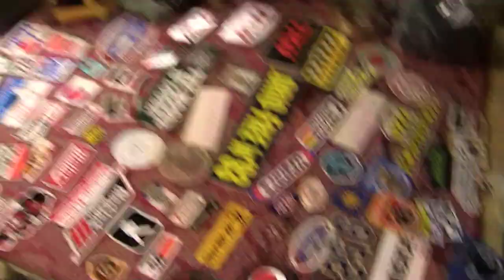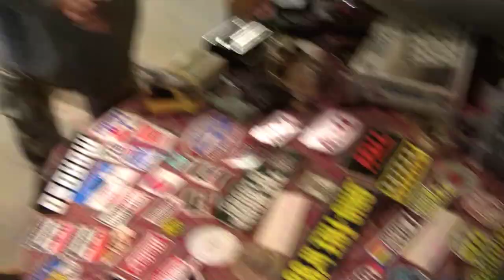ticklemeelmo songbook castirontoys matchbox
SillySalesman.com
Presents an
* ESTATE SALE *
The antique collection is massive and unbelievable! We have every tool that you need. The collectibles need a new home  make it Yours! This event will be a Craigs list exclusive until the final sale weekend of Friday March 20  Sunday 22., when everything must go!
You Wont Believe that all of this great stuff is in One House
* Trains * Cast Iron toys * Vintage Dolls * Barbie * China * Silver * Crystal
* Giuseppe Armani sculptures * M&M Collection * Costumes * Furniture
* Riding Lawn Mower * Cement Mixer * Tools * Automotive
* Contents of Bar * Oriental Items * And Much More!
View video clips of our treasures on SillySalesman.com.
The preview will make your mouth drool with anticipation!
Make your shopping list
before we open this sale to the public!